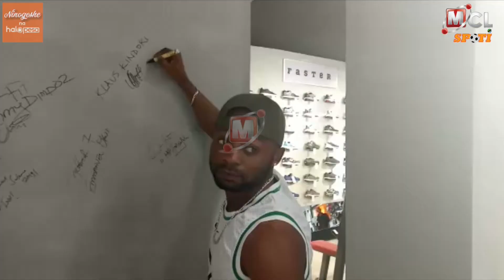KIWANGO CHA KINDOKI CHAWAPAGAWISHA WADAU WAMZAWADIA GLOVES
BAADA ya kukabidhiwa  glovu na mdau anaeuza vifaa vya michezo katika duka la Justfit Sports kama motisha kutokana na kufanya vizuri katika michezo ya hivi karibuni kipa wa Yanga, Nkizi Kindoki amesema zawadi waliyompa itamuongezea nguvu za upambanaji.